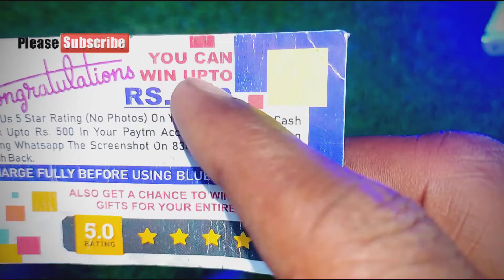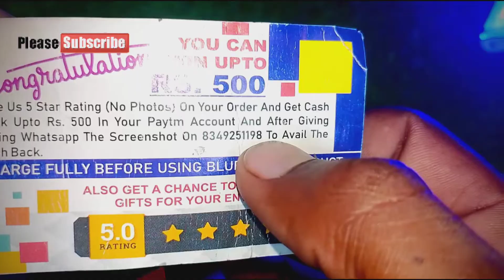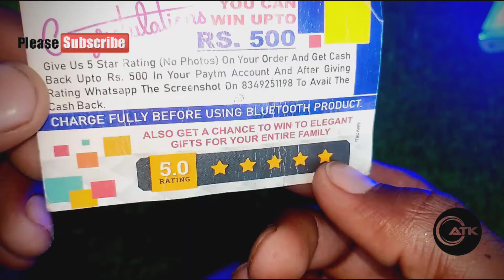Meesho se mila 500 rs ka coupon 💵💥// meesho cashback card // cashback card कैसे apply kare